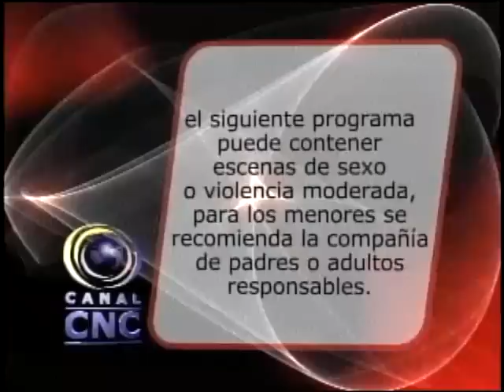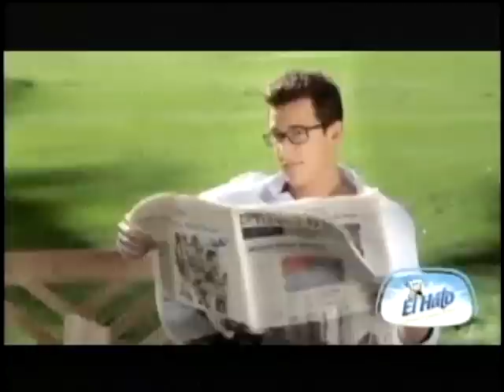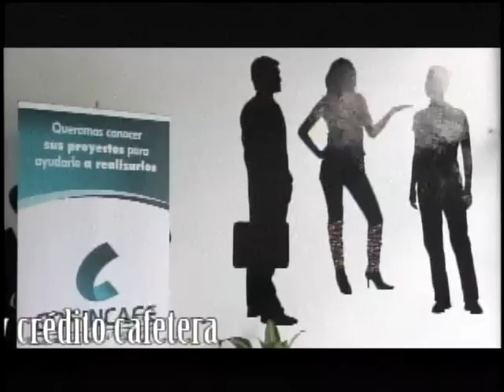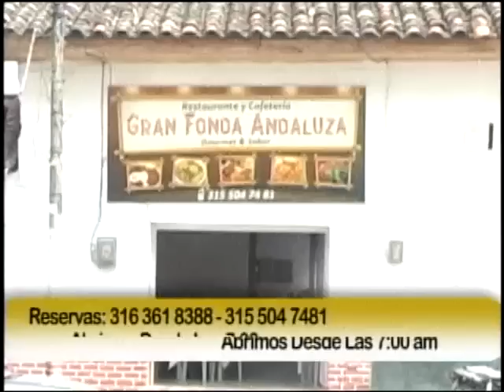CNC NOTICIAS TULUA ENERO 21 DE 2014